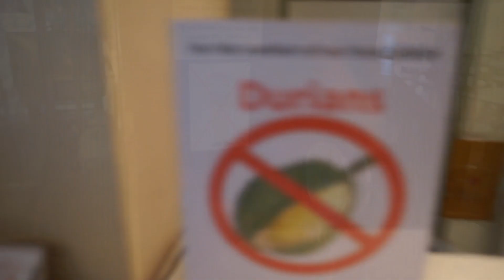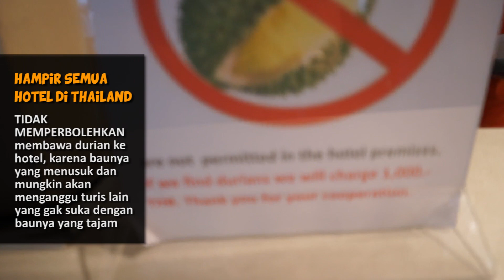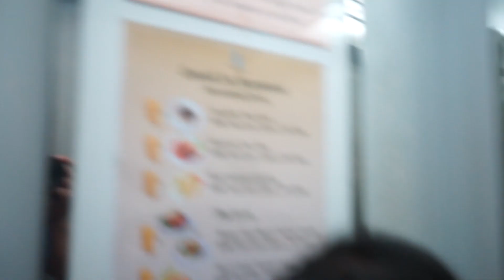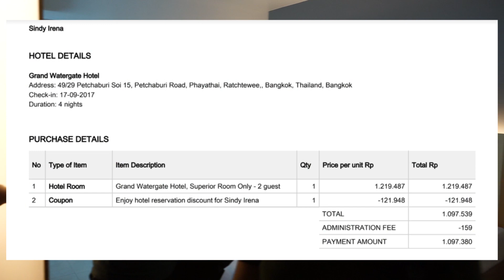Grand Watergate Hotel Bangkok Review ( Bahasa ) / AWI WILLYANTO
Informasi tempat gue menginap selama kemarin di Bangkok pada tanggal  17 - 21 September 2017..

Semoga informasi yang ada di Video ini bisa membantu kalian dalam memilih hotel hemat saat kalian berpetualang ke Thailand yah...

Berikut alamat lengkap Grand Watergate Hotel :
- 49/29 Petchburi Road, Petchburi 15, Phayathai, Ratchtewee Bangkok 10400, Thailand
- Hotel Bintang 3

Jadi beginilah Job Description kami :
Awi : Dokumentator , Vlogger